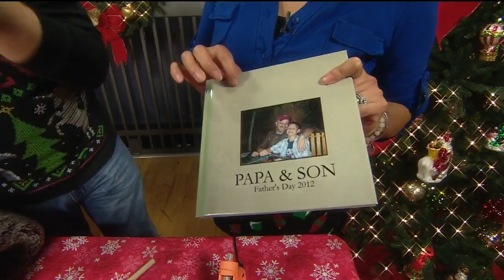Man about House Pet Treats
Jim Pryor gives us holiday gift ideas for the dog in your life.